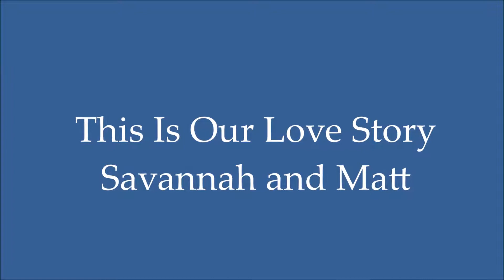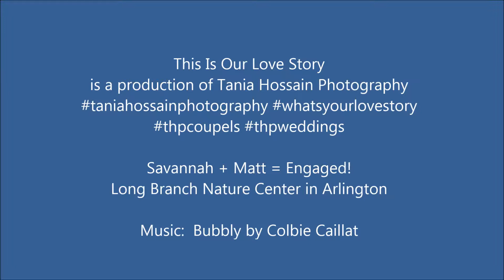Savannah + Matt = Enagged!